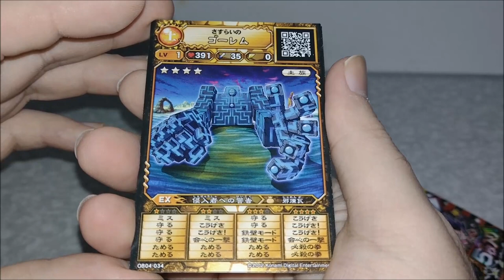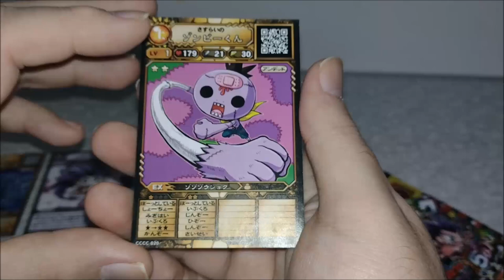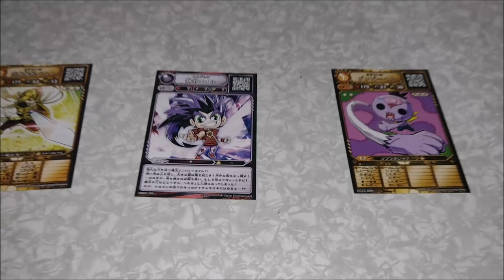Cards Express - Booster Oreca Battle !!!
Vídeo Cards Express - Booster Oreca Battle